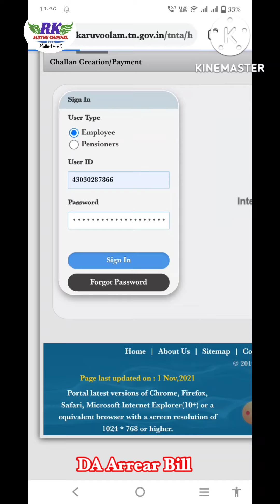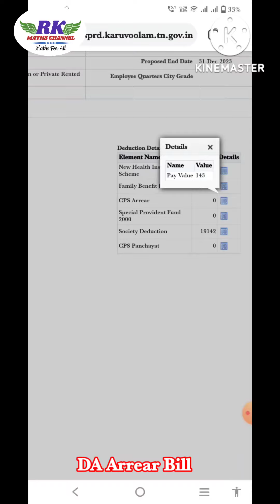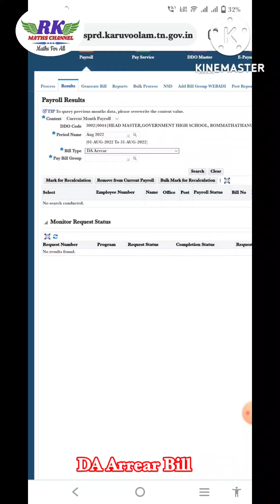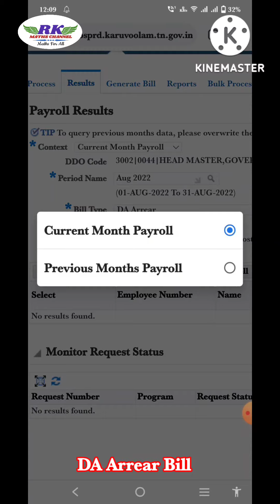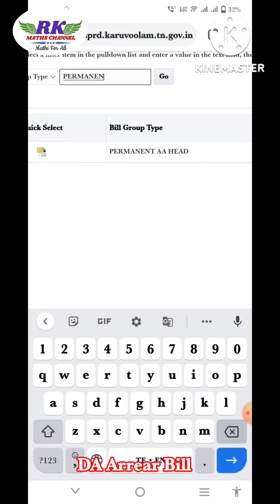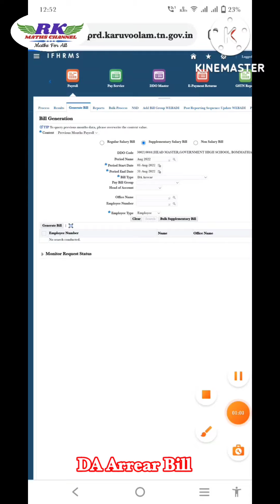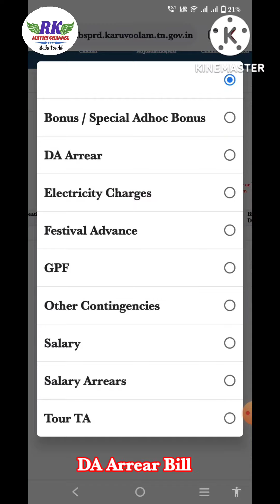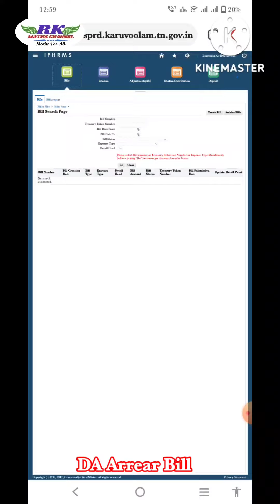IFHRMS| DA Arrear (34%) Bill Generation|How to Run Supplementary Bill|Full procedure using Mobile